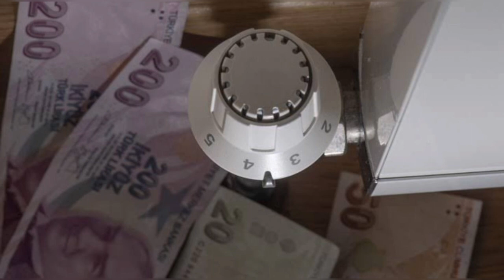Doğalgaz yardımı veriliyor. Başvurunuzu yapmayı unutmayın.Kimler alabiliyor, nasıl nereye başvuru?